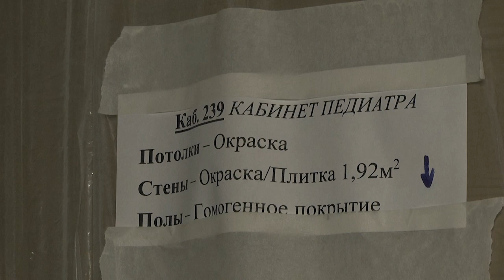2021-09-16г.Брест. Новый этап в строительстве медицинского центра в ЮЗМР-5.Новости на Буг-ТВ.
В своих репортажах мы достаточно часто обращаемся к изменениям, происходящим в юго-западом микрорайоном №5. И это оправдано. Большая территория всего за несколько лет стала полноценным жилым комплексом, где шаг за шагом появляется новая инфраструктура. Так в эти дни активно ведутся работы на строительстве медицинского центра. Масштабный комплекс объединит в себе сразу несколько разнопрофильных учреждений: детскую и взрослую поликлиники, а также женскую консультацию. На каком этапе сейчас строительство и когда новый объект планируется ввести в эксплуатацию – всё это еженедельно обсуждается в рамках расширенных планёрок, куда приглашаются все подрядные организации. Последние новости со строительной передовой в материале